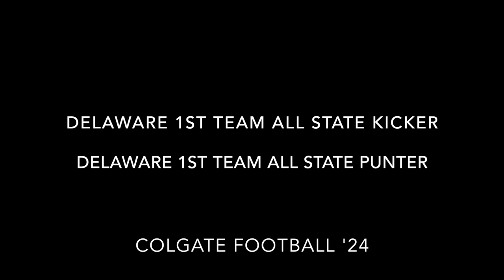Jacob Jaworski (K/P) Colgate Football Commit - Senior Highlights